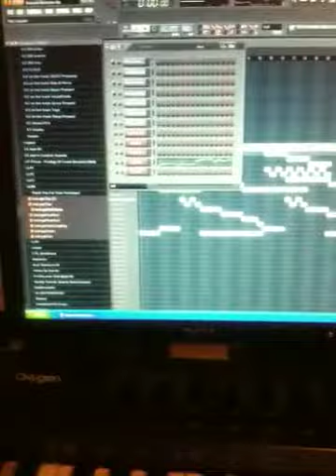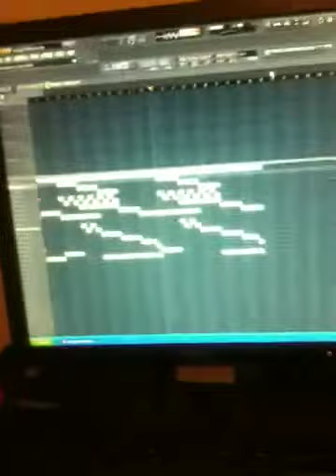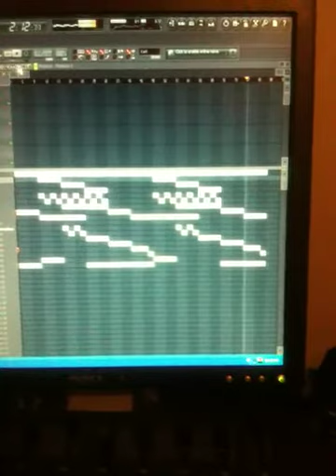Wipeout making a beat for Roscoe Dash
Future travis porter roscoe dash yung la beatz making wipeout new 2011